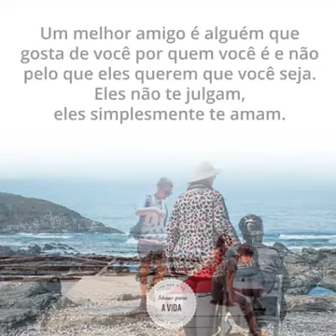O valor da amizade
O valor da amizade! Como é bom ter amigos!